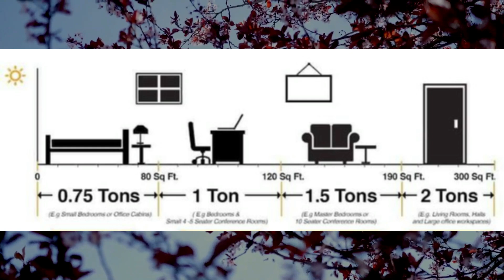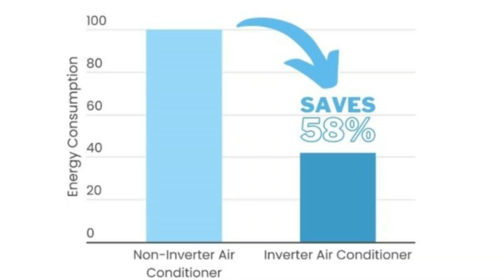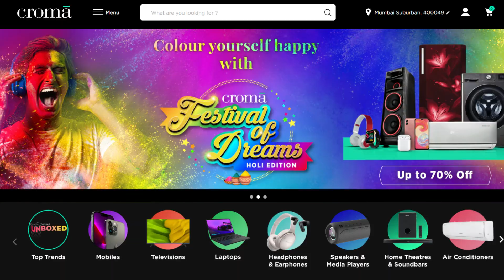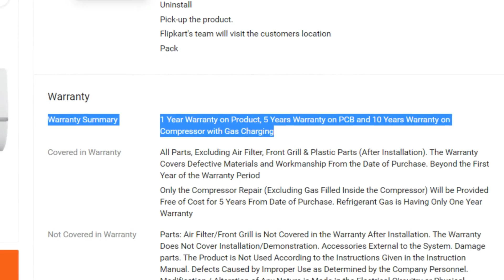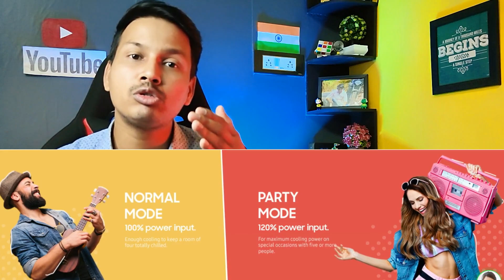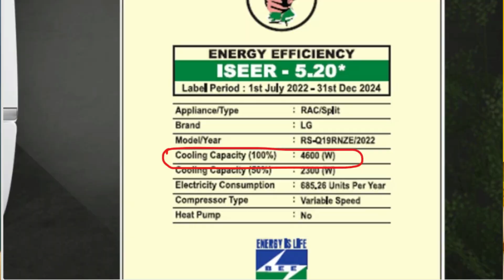Don't Buy AC in 2023 Before Watching This Video || AC Buying Guide 2023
chapters
0:00 Introduction
1:01 what size AC I need to buy?
2:52 what type of AC should I buy?
3:26 inverter AC vs non-inverter AC
4:54 Online vs Offline
6:00 which company should I buy?
6:51 what is convertable mode?
7:42 Energy Consumption
9:01 things to know after purchasing